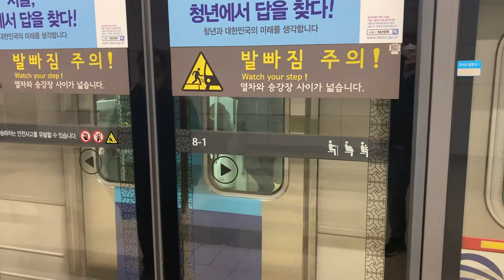341X37편성 안산행 4호선 주둥이 동작역 도착영상